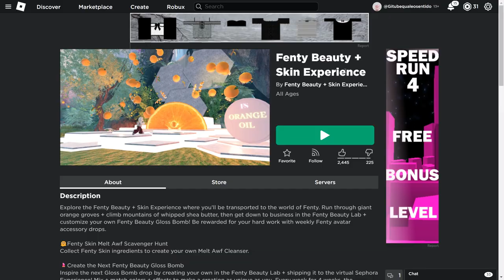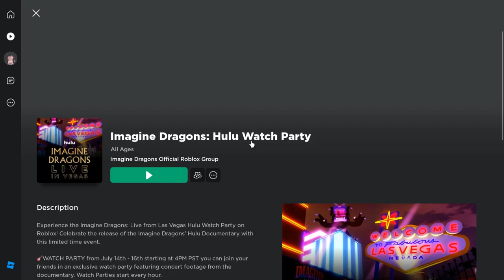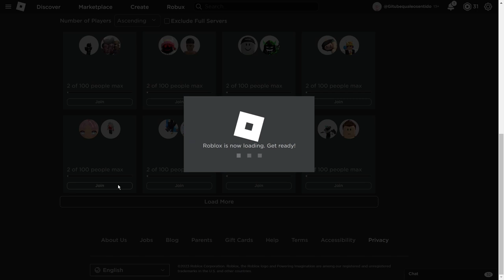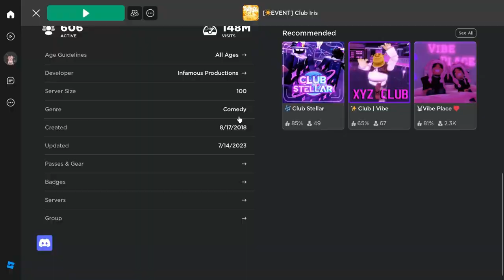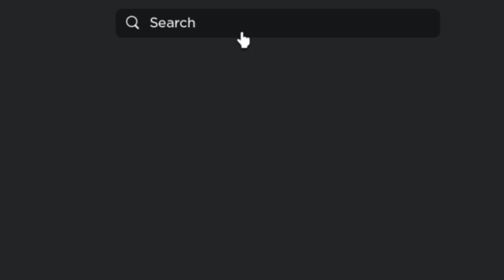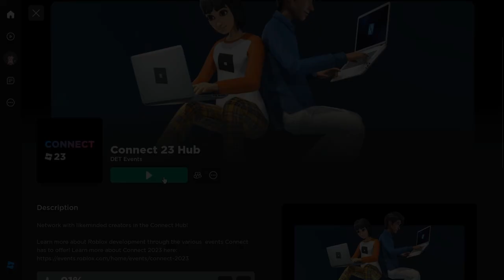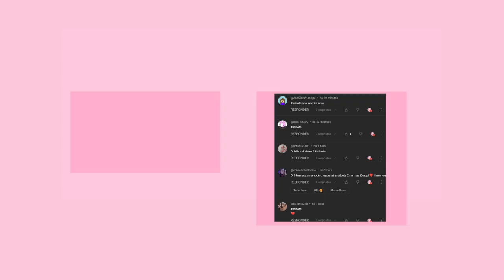COMO PEGAR 10+ ITENS GRÁTIS NO ROBLOX! 😵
inicio: 00:00
item 1: 00:19
item 2 : 01:19
item 3 : 03:34
item 4: 5:00
item 5: 10:00
item 6: 7:15
item 7: 8:56
item 8: 10:42
item 9: 11:37
item 10 e 11: 13:13
final do video: 13:28